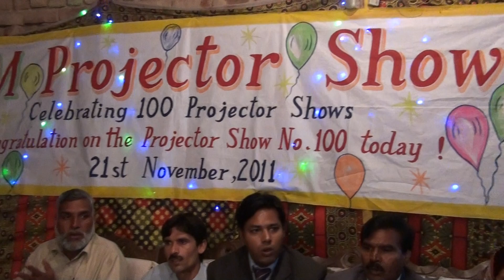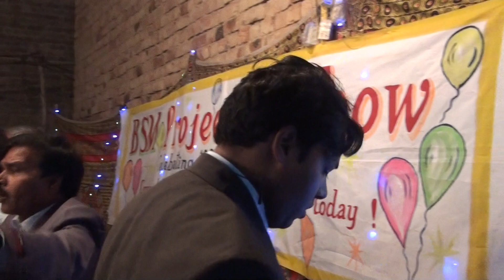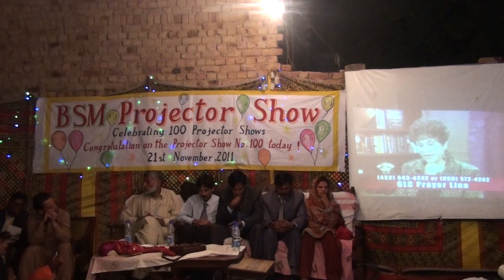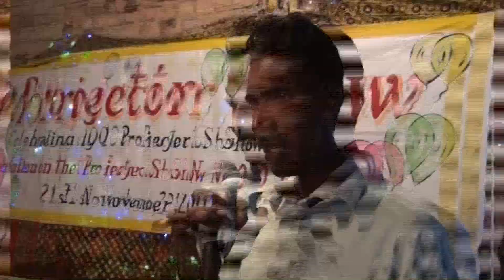BSM celebration for 100 Projector Shows